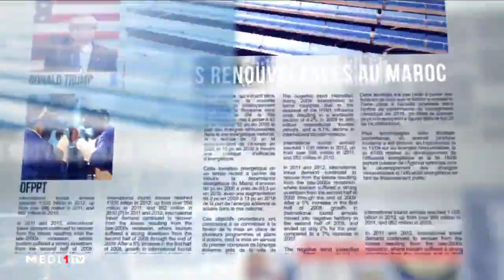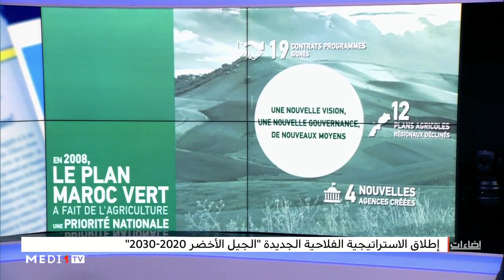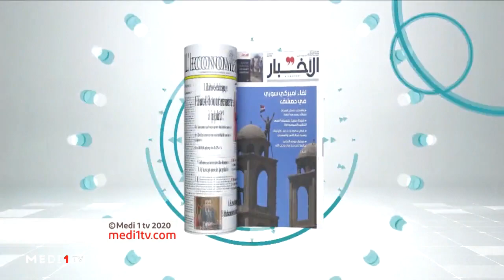إضاءات .. الاستراتيجية الفلاحية الجديدة "الجيل الأخضر" - تعثر تشكيل الحكومة التونسية